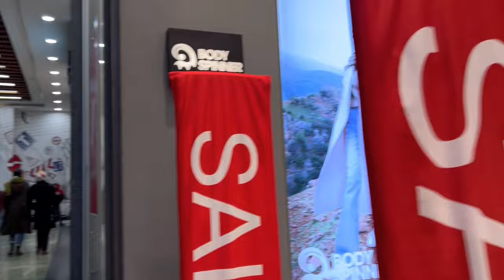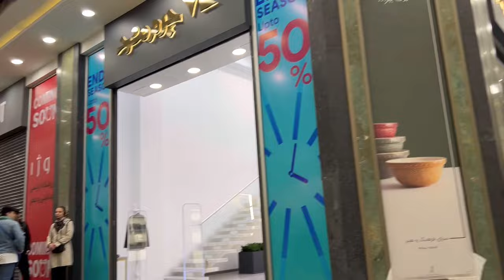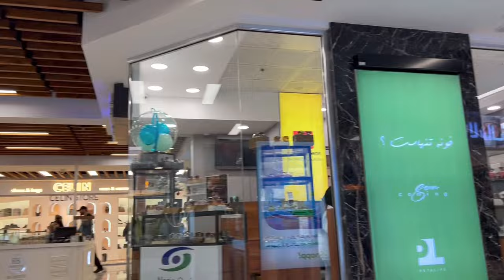Street style of rich Iranian boys & girls , karaj 🇮🇷‌Nightlife in Iran karaj پاتوق پولدارا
Street style of rich Iranian boys and girls , karaj 🇮🇷‌Nightlife in Iran karaj
Karaj is the capital of Alborz province, the center of Karaj city and the fourth most populous city in Iran after Tehran, Mashhad and Isfahan. Karaj is the 22nd most populated metropolis of Bayan. This city is also the closest metropolis to the capital of Iran, Tehran.

IRAN 2024 🇮🇷 Night life of boys and girls in Karaj luxury Mall | Nightlife Iranian  karaj کرج 👇👇👇

iran
Iran
tehran
Tehran
ایران
تهران
Walk with me
walk
walking
walking in iran
isfahan walk
city walk
city tour
خیابانهای تهران
walking video
city view
Iranian people
Iranian culture
walking tour
Iran walking tour
walking
walking in tour
travel
holiday
sightseeing
tourist sights
city walk
city tour
walking video
4k
travel
sightseeing
nature
tourism
culture
esfahan
iran
Shiraz
Shiraz palace
shiraz tourism
 shiraz 2023
shiraz tour
walking in shiraz city
walk with you
shiraz walk
iran shiraz
shiraz city
walking in shiraz
walk in shiraz
shiraz walking to
walking in the streets of shiraz
شیراز
walk with mary
iran
iran city
ایران
iran travel
تهران
travel insurance
travel
tehran
visit iran
real estate
house prices
إيران
イラン
Irã
Irán
Иран
vlog
inside iran
iran tips
hotel iran
iran women
iran news
iran 2023
iran shiraz 2023
شیراز
شیراز گردی
مکان های دیدنی شیراز
shiraz iran vlog
tomb of hafez
آرامگاه حافظ
حافظ شیرازی
hafez poetry
hafez shirazi
saadi shirazi
Indian gift
food indi
غذای ترکی
کباب ایرانی
غذای رژیمی
غذای اسان سریع
غذای فوری